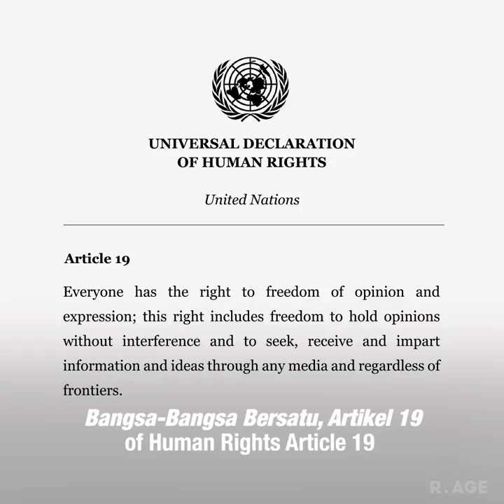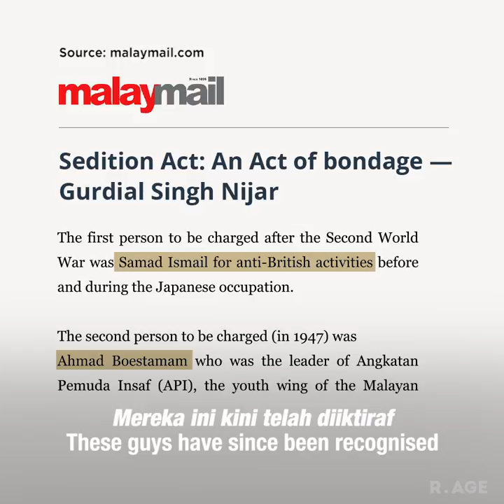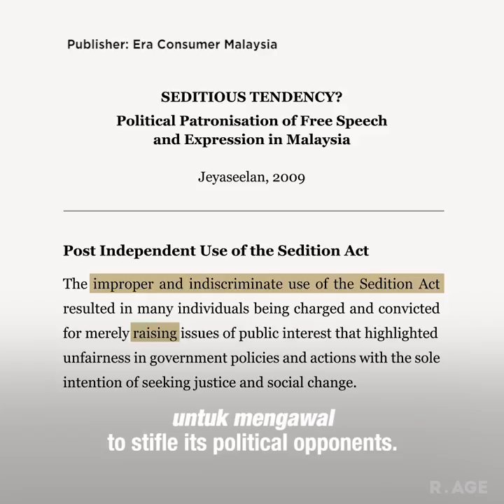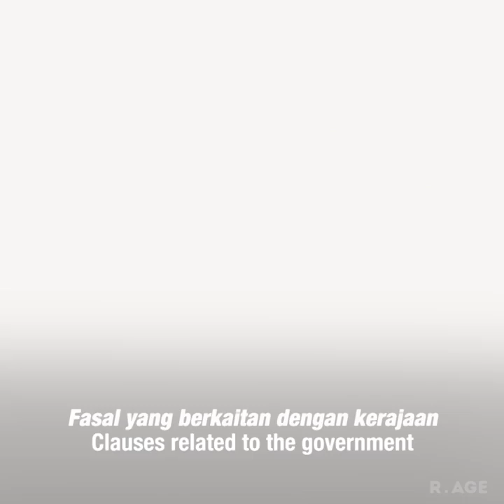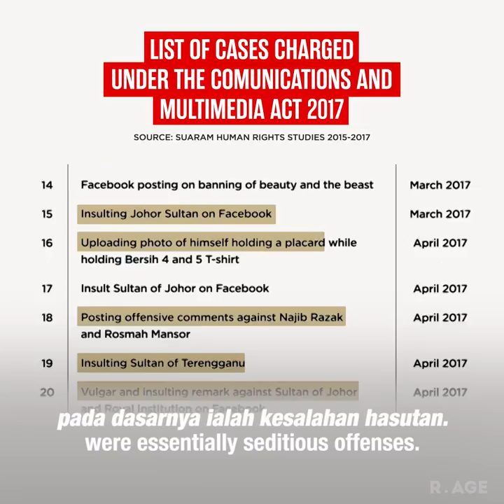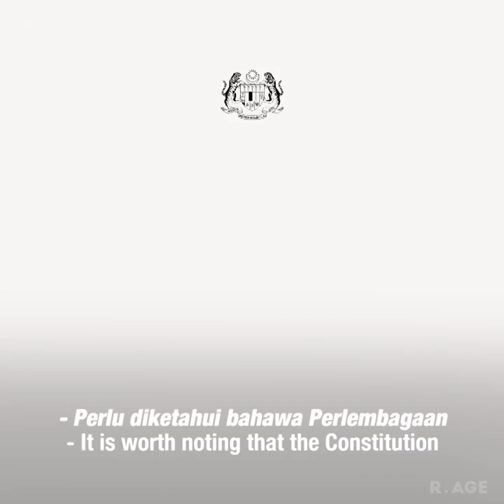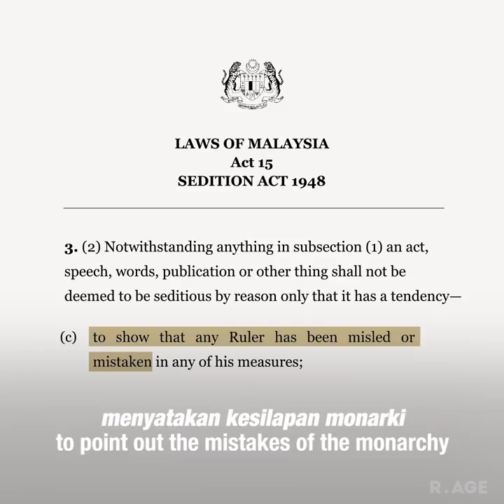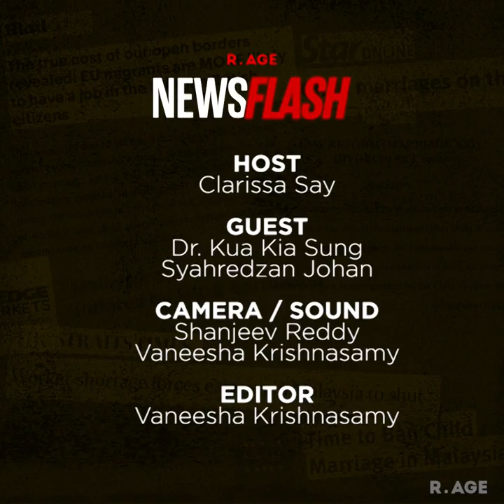Can we really have absolute freedom of speech? | NEWSFLASH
In Malaysia, it's always assumed we don't have freedom of speech. We delve a bit deeper into the laws to see where the lines are actually drawn.